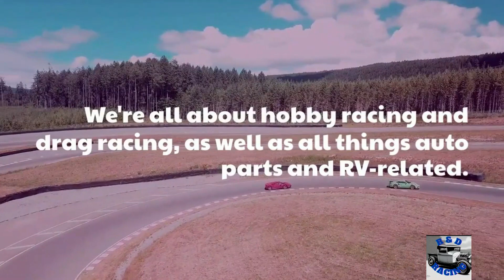welcome to our channel